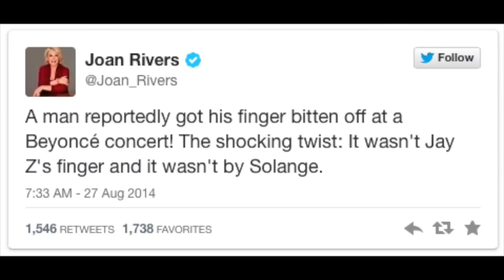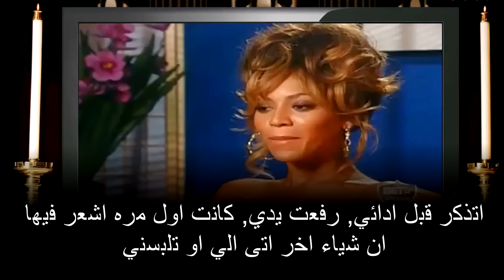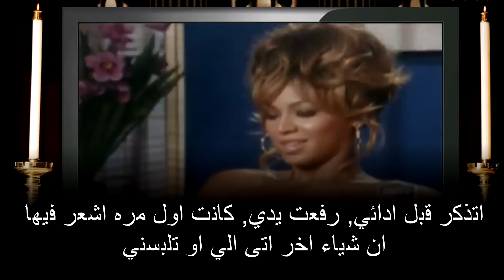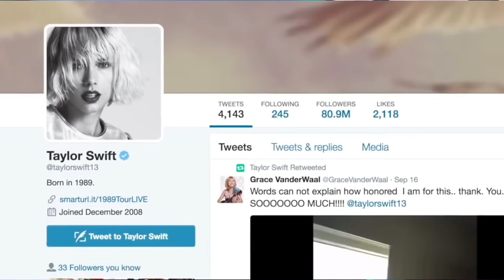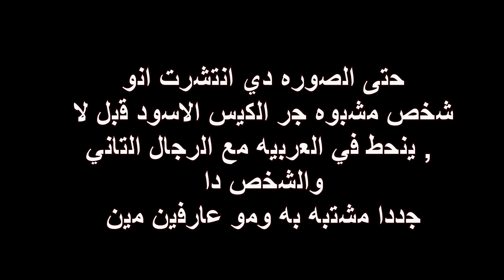بيونسيه والماسونيه🔺| تحديث قضيه اليسا لام وكنيكا جينكينز 🔍😳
و تفعيل زر الجرس 🔔 ليصلكم اشعار بكل جديد

                 (  38,829  )
منورين حبايب ستارك وجيشه الجميل ، انا لمى معلمه انجليزي في احد المدارس العالميه بجده، وقناتي عباره عن اي شي احبه ويعجبني من موهبه من قصه من فيلم اي شي احب انشره مع الناس يا للفائده يا للترفيه، القصص الي اجيبها اجنبيه فيكون في كلمات انجليزيه كتير استخدمها واترجمها، واسلوب التدريس عندي للكلمات يكون بالقصص في المدرسه واطبق الشي دا بقناتي، يعني القناه زي البلوقر بالنسبه ليا ، اسلوبي عفوي مااحب التصنع ولله الحمد، مع الايام تعرفوني ان شاء الله وتشرفت بمعرفتكم جميعا🔮.

* 3:41
تأجير الرحم (بالإنجليزية: surrogacy)‏ ويعرف أيضاً بالحمل البديل وهو عبارة عن حل طبي يتم اللجوء إليه لمساعدة النساء غير القادرات على الحمل والإنجاب بسبب مشاكل صحية. حيث تتم عملية الإخصاب خارج الجسم بتلقيح بويضة المرأة بماء زوجها في المختبر قبل أن تتم زراعة واحدة أو أكثر من تلك البويضات المخصبة في رحم امرأة متطوعة لتنمو وتستكمل فترة الحمل. وفي هذه الحالة يطلق على المرأة صاحبة الرحم اسم الأم البديلة بينما تكون صاحبة البويضة هي الأم البيولوجية. وعندما تلد الأم البديلة الطفل تسلمه للزوجين مقابل مبلغ متفق عليه وقد يصل المبلغ أحيانا إلى ثلاث مئة ألف دولار
شكرا ويكيبيديا 🤣 في أوروبا و أمريكا

باقي فيديوهات السلسله دي 🌒

القنوات الي اتكلمت عنها 🔮